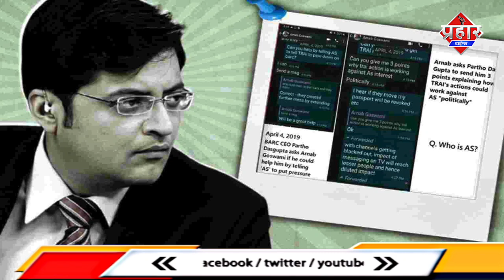Republic tv अर्णब गोस्वामी गद्दार है लगा नारा तस्वीर पर चप्पल जूतों से मारा || Islamuddin Khan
Bhiwandi में रिपब्लिक टीवी के अर्णब गोस्वामी के खिलाफ विरोध प्रदर्शन किया गया अर्णब गद्दार के नारे लगाए गए तस्वीरों में आग लगकी गई